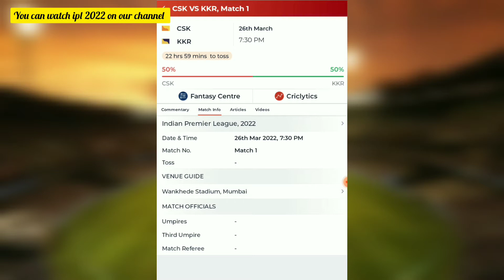csk vs kkr full match prediction /probable playing 11| fantasy team|key stats| venue,where to watch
Csk practice sessions 2022 Disclaimer under section 107 of the Copyright Act 1976, allowance is  for “fair use” for purposes such as criticism, comment, news reporting, teaching, scholarship, education and research.

created by- Aniket Pandey
edited by - Aniket Pandey
Hi I am Aniket Pandey . I make Gaming videos .  I make family friendly videos . My channel is like a world of games. You can watch my videod United States
Poland algeria Morocco Ecuador Cambodia Syria Australia Netherlands Venezuela Nepal Ukraine dominican Republic.
full team watch my channel for csk practice videos.